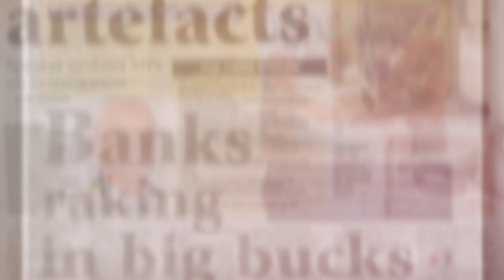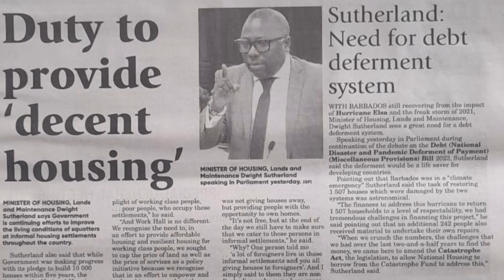Bridgetown, Barbados. What’s in your news for Wednesday, November 15, 2023